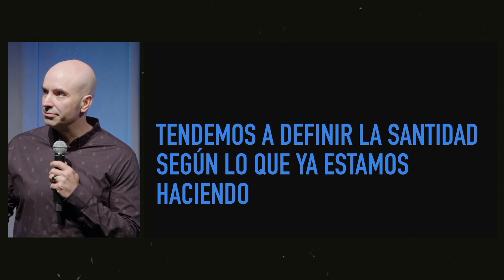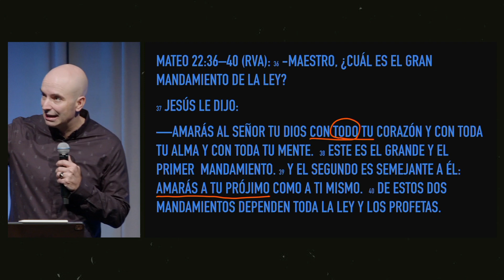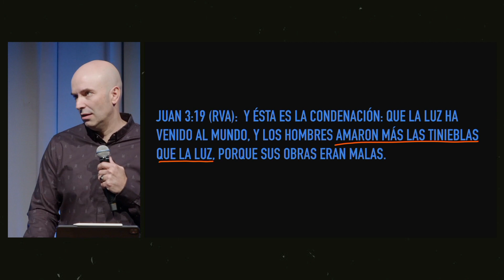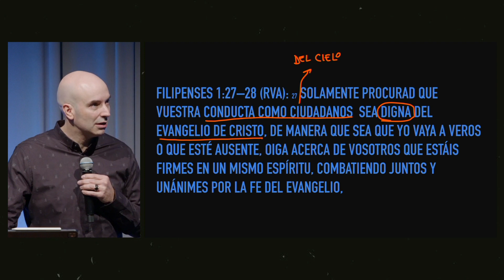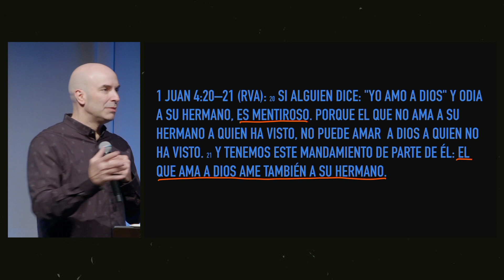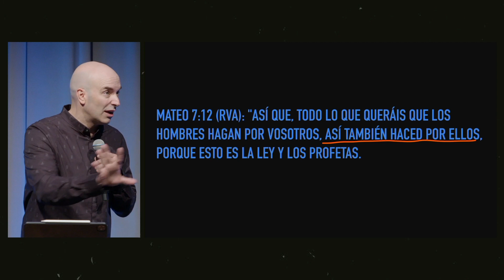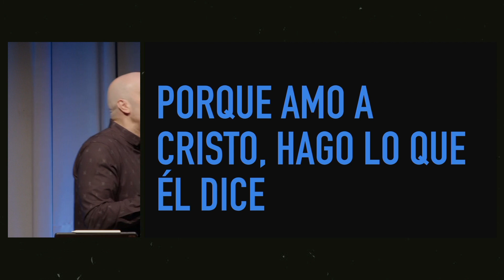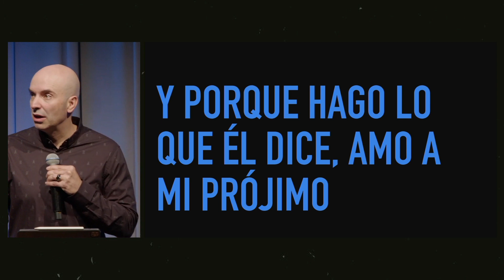Fruto Santo | Pr. Bruno Frigoli | Experiencia de Domingo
¡Gracias por ser parte de nuestra Experiencia de Domingo, sigamos creciendo juntos!